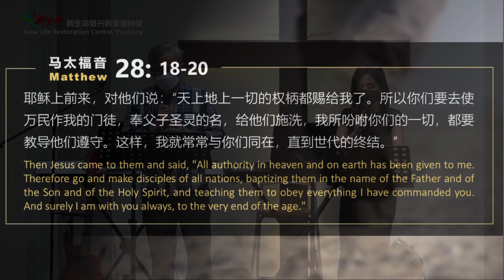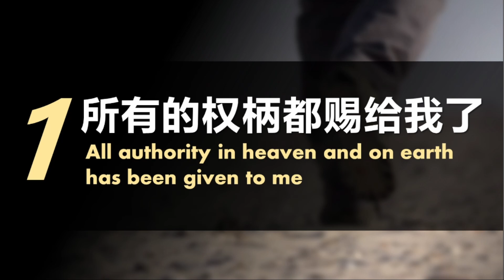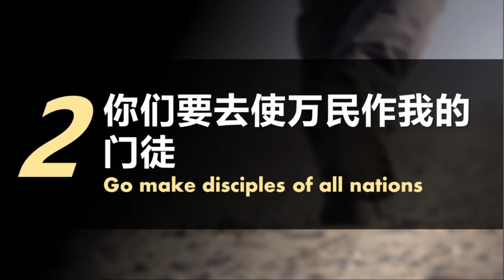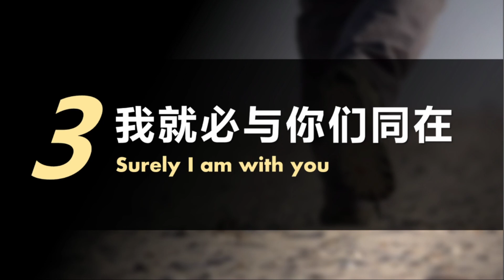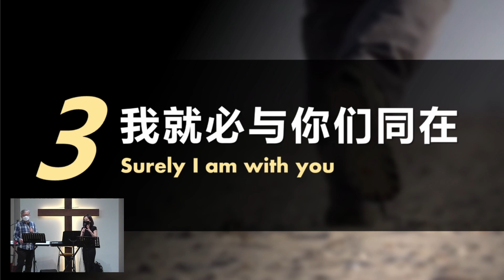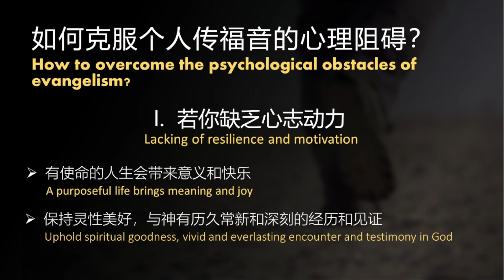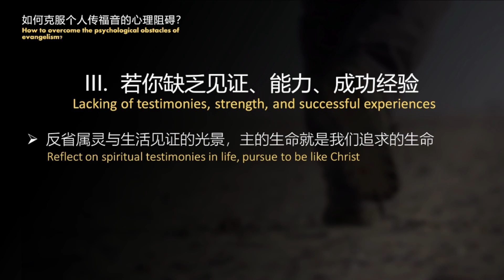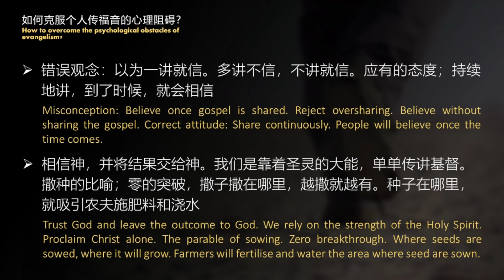主日崇拜Sunday Worship Service 遵行大使命I Obey the Great Commission | 黄永长主任牧师 Sr. Pr. Gideon Wong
黄永长牧师为1月2日2022所分享的信息。 Message prepared by Pr. Gideon Wong for Sunday Worship Service of 02/01/2022

官方脸书 Official Facebook page: 新生命复兴教会 - 蒲种堂 NLRC Puchong
奉献户口：
For tithes and offerings, please bank transfer/bank-in to the following account:

New Life Restoration Centre
PUBLIC BANK